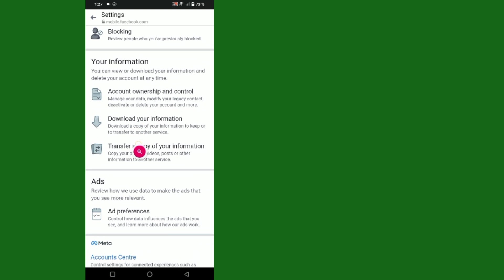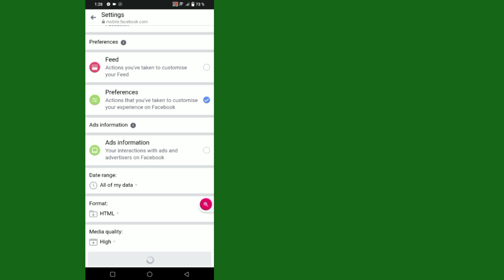Как восстановить удаленные сообщения в Messenger (2023) | Восстановить удаленные сообщения Facebook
Сегодня я покажу вам, как восстановить удаленные сообщения в мессенджере (обновлено) |  Как восстановить удаленные сообщения Facebook
 Посмотрите это видео, чтобы узнать, как восстановить удаленные сообщения в Messenger (обновлено) |  Как восстановить удаленные сообщения Facebook

 Восстановить удаленные сообщения в мессенджере

Сообщения в Facebook